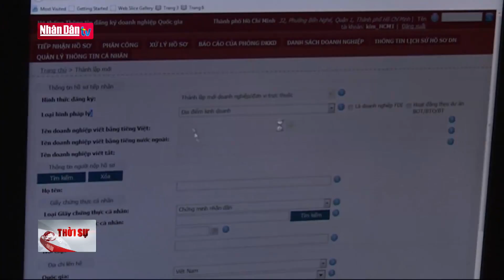Gần 28.000 tỷ đồng tiền thuế đã được gia hạn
Gần 28.000 tỷ đồng tiền thuế đã được gia hạn | Truyền Hình Nhân Dân
2. Dự Báo Thời Tiết Hôm Nay